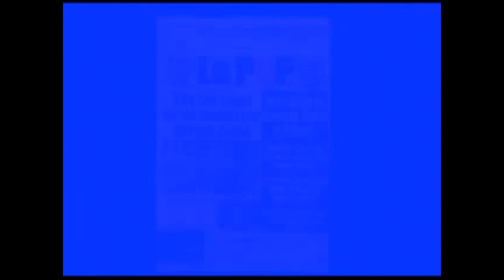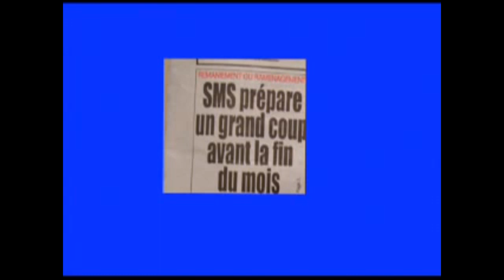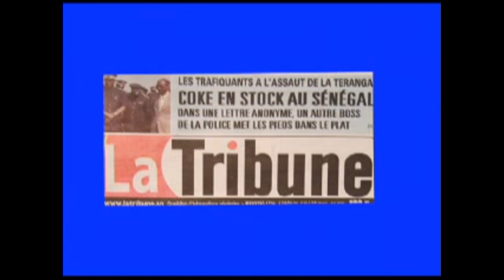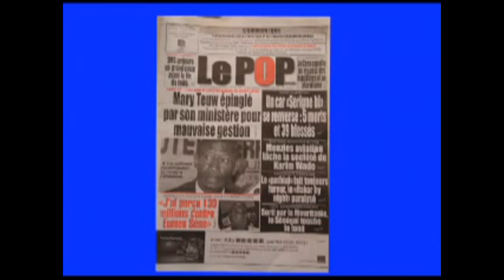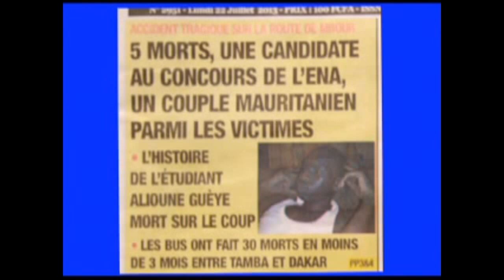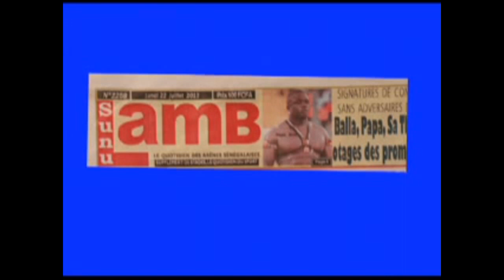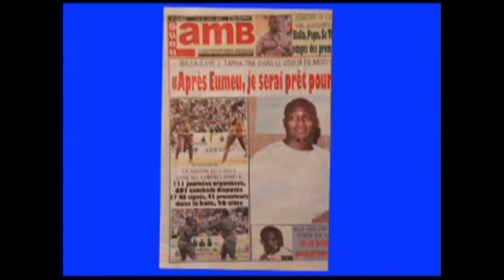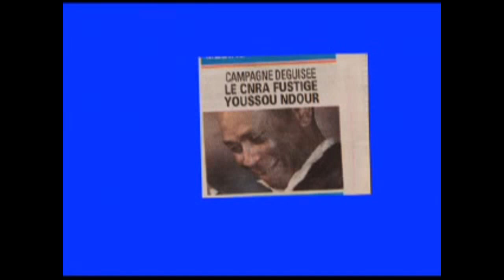Revue de presse 22 juillet 2013